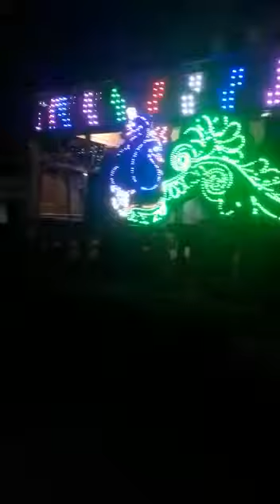BABLA musical group GOMOH